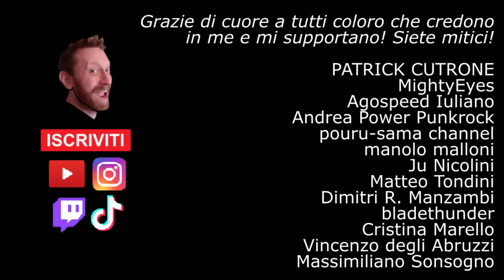La LOGICA in SAM il POMPIERE 👨‍🚒 "NON CHIAMATELO!" ‍🚒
QUalcuno mi sa spiegare perchè in quella città per ogni cosa chiamano Sam il Pompiere? Soprattutto per cose dove non vanno chiamati i pompieri!

Per maglie di Cartoni, Anime, Serie TV e Videogiochi e molto altro...

🔴 Se vuoi seguire le mie LIVE su TWlTCH, scarica l'app gratis o vai sul sito e cercami: DARIOAUGUSTOQUARTO

Abbonati al Canale Youtube per accedere ai vantaggi tra cui:
- I VIDEO PRINCIPALI IN ANTEPRIMA DI UN GIORNO.
- RINGRAZIAMENTO ALLA FINE DEI MIEI VIDEO
- CONTENUTI E SPOILER

Crea la TUA MAGLIA della NEW TEAM
Acquista la maglia della NEW TEAM di BENJI
Acquista la maglia della MAMBO di JULIAN ROSS
Gioca a CAPTAIN TSUBASA su PS4

Il cofanetto della prima stagione
Il cofanetto della seconda stagione

Giochi a Tsubasa Dream Team? entra nell community italiana

Se hai qualche domanda o vuoi semplicemente passare a salutarmi, cercami su Facebook: Dario Augusto Quarto.
Sono anche su Instagram: darioaugustoquarto